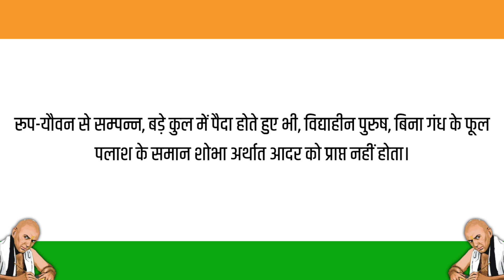ऐसी महिला बहुत जल्दी हो जाती है तबाह || Chanakya Niti || Chanakya Neeti Full in Hindi